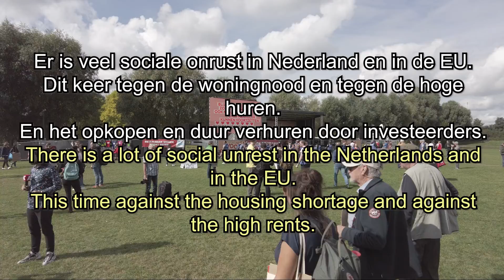Woonprotest Westerpark Amsterdam 12 Sept 2021.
Google maps start location:
Random ride with street names.
Door de eeuwen oude straatten van Amsterdam, Met straat namen.
Through the centuries old streets of Amsterdam, With street names.
Tourist travel destination through the old medieval town.
Coffeeshop, hotel, Museum, Resuarants, Concert, shop, park.